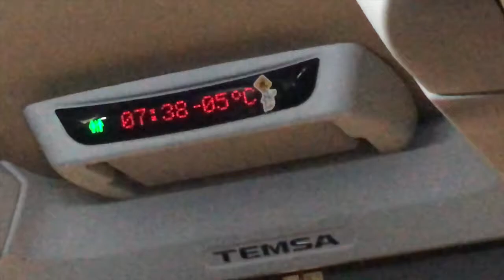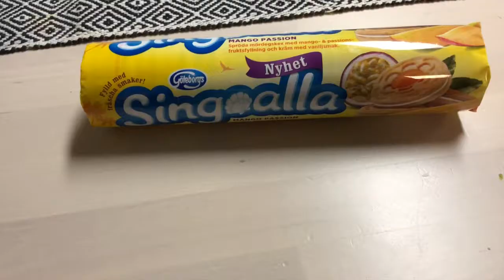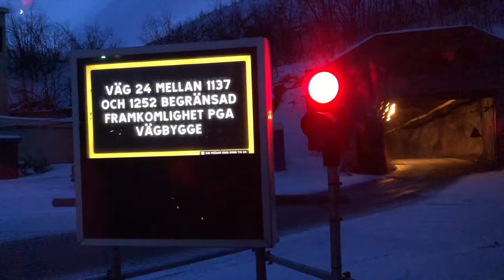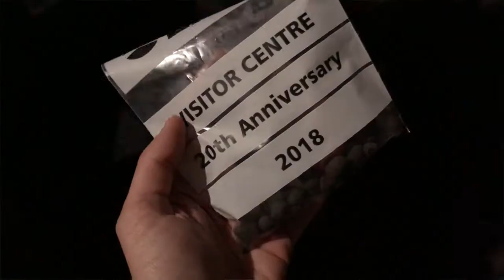Snowmobile, Dog Sled and a Mine in Kiruna | Exchange Student in Stockholm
On our first day in Lapland we went to Kiruna. There we did a snowmobile and dog led tour, did a guided tour through the city and went to one of the biggest mines in Europe

Instagram for exchange year @outgoing.german
Instagram for food @fun_n_yum